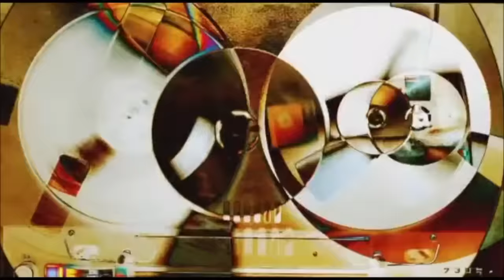Esplendor Geométrico - Mosselprom (Fluida Mekaniko - 2017)